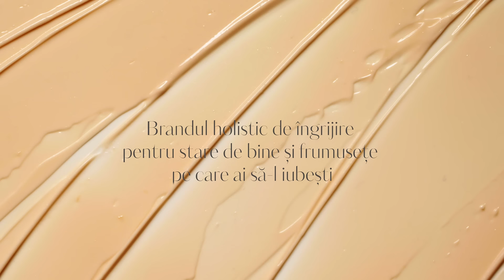Produse vegane pentru îngrijirea tenului Wellosophy Skin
Cum îți place să te răsfeți cel mai mult?💛
Pentru noi, este vorba despre puterea ritualurilor zilnice 🙌 deoarece chiar și cele mai mici obiceiuri repetate constant pot crea schimbări radicale în timp! Dacă vrei să-ți atingi obiectivele de sănătate sau frumuseţe, Wellosophy Skin este alegerea perfectă pentru tine👇
🤍 susține un stil de viață holistic
🤍 ritualuri vegane de îngrijire* a pielii
🤍 conține adaptogeni puternici
🤍 susținere pentru bunăstare atât din interior spre exterior, cât și din exterior spre interior
*certificat de The Vegan Society™

Fii la curent cu noutățile din lumea frumuseții - urmărește-ne și pe